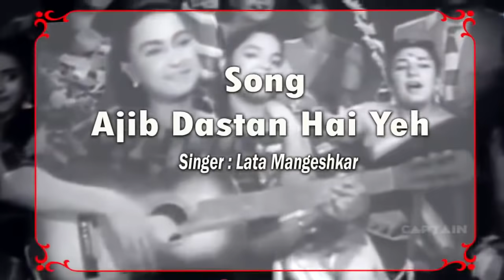ग़मगीन Hits Of Meena Kumari Sad Bollywood Songs | All Super Video Songs - HD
Song: Ajib Dastan Hai Yeh
Film: Dil Apna Aur Preet Parai (1960)
Singer: Lata Mangeshkar
Music Director: Shankar Jaikishan
Lyricist: Shailendra
Star Cast: Meena Kumari, Raaj Kumar, J. Om Prakash, Nadira, Helen, Naaz
Director: Kishore Sahu

Song: Aansoo Ki Aag Leke
"Movie: Yahudi (1958)
Singer: Lata Mangeshkar
Lyricist: Hasrat Jaipuri
Director: Bimal Roy

Song ; Bachpan Ki Muhabbat
Movie : Baiju Bawra (1952)
Music Director: Naushad
Singer :  Lata Mangeshkar
Director: Vijay Bhatt
Lyricist: Shakeel Badayuni

Song: Har Dukhda Sehne Wali
Movie: Sahara
Director:Lekhraj Bhakri
Main Cast:Meena Kumari, Manoj Kumar, M. Rajan, Kuldip Kaur, Kanhaiyalal, Badri Prasad, Leela Mishra, Sunder, Niranjan Sharma, Daisy Irani, Shakeel Nomani, Amir Banu, Kammo, Brahm Bhardwa
Genre:Social

Song : Bada Bedard Jahaan Hai
Movie : Chirag Kahan Roshni Kahan (1959)
Singer : Lata Mangeshkar
Cast : Meena Kumari, Rajendra Kumar

Song : BADE BHOLE HO HANSTE HO SUN KE DUHAYEE
SINGER : LATA JI
LYRICIST : MAJROOH SULTANPURI
MOVIE : ARDHANGINI (1959)

Song : Julm Duniya Ke Sahe
Movie : Aladdin Aur Jadui Chirag (1952)
Starring Mahipal, Meena Kumari, B.M.Vyas, S. N. Tripathi, W.M.Khan
Director: Homi Wadia,
Music Director: S. N. Tripathi

Song : O Bhool Jane Wale
Laxmi Narayan (1951) Mythological Movie
Starring Mahipal, Meena Kumari, Amar Nath, Dalpat, Sulochana
Director: Nanabhai Bhatt,

Song : Khush Raho Ahal - E- Chaman
Movie : Main Chup Rahungi (1962) Family Drama
Starring Sunil Dutt, Meena Kumari, Babloo, Jagirdar, Nana Palsikar
Director : A. Bhim Singh,
Music Director : Chitragupt
Singer: Mohammed Rafi

Song "Mere Daras Diwane Nain Re"
Movie Veer Ghatotkach (1949)
Starring Meena Kumari, Amarnath, Sona Chatterjee, Dalpat, Dinesh, Ghanshyam, Sumati Gupte, H. Kumar, Leela Kumari, Leela Kurle, Ruby Mayer, Indravadan Mehta, Mishra, Shahu Modak, Vasantrao Pahelwan,
Director: Nanabhai Bhatt,
Producer: Homi Wadia,

Song: Mohe bhool gaye sanwariya ..
Movie :Baiju Baawra(1952)
Singer : Lata Mangeshkar,
Lyricist : Shakeel Badayuni,
Music Director : Naushad ,
Cast : Bharat Bhushan,Meena Kumari,MAanmohan Krishna,Kuldeep Kaur
Director: Vijay Bhatt,

Song : Rut Aaye Rut Jaye
Movie Sahara (1958)
Starring, M. Rajan, Meena Kumari, kuldeep, Kanhaiya Lal, Manoj Kumar.
Director: Lekhraj Bhakri,
Music Director: Hemant Kumar.
Singer: Lata Mangeshkar

Song : So Ja Dukhiyare Dukhiya Ke Pyare
Movie Sahara (1958)
Director: Lekhraj Bhakri,
Singer: Lata Mangeshkar.

Movie: Ek Hi Raasta (1956)
Song: Udaate Hain Mere Gam Ki Hansi
Starcast: Ashok Kumar, Jeevan, Meena Kumari, Sunil Dutt
Singer: Lata Mangeshkar
Lyrics: Majrooh Sultanpuri

Song : Andhon Pe Daya Karna Data
Movie Sahara (1958)
Director: Lekhraj Bhakri,
Singer: Lata Mangeshkar

गाना / Title: दिल अपना और प्रीत पराई - dil apanaa aur priit paraa_ii
चित्रपट / Film: दिल अपना और प्रीत पराई-(Dil Apana Aur Preet Parayee)
संगीतकार / Music Director: शंकर - जयकिशन-(Shankar-Jaikishan)
गीतकार / Lyricist: शैलेन्द्र-(Shailendra)
गायक / Singer(s): लता मंगेशकर-(Lata Mangeshkar)
 Starcast - Rajkumar, Meena Kumari